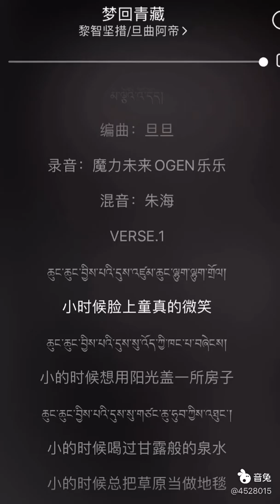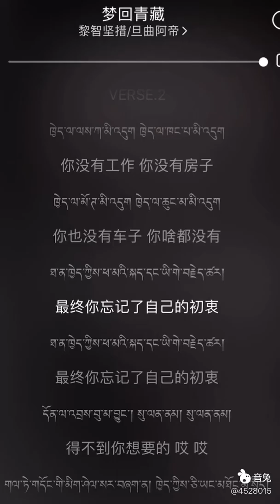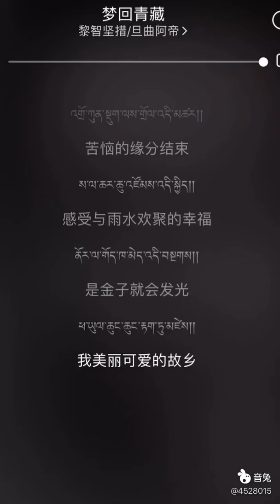Tibetan song 2020 Lhupdup Gyaltso&Tencheo Adon